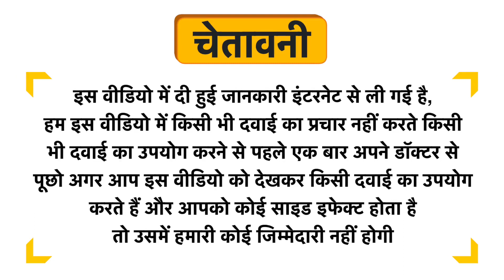Asiliv-DS Syrup Sugar Free Uses in Hindi | Side Effects | Dose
Asiliv-DS Syrup Sugar Free Uses in Hindi | Benefits | Side Effects | Dose